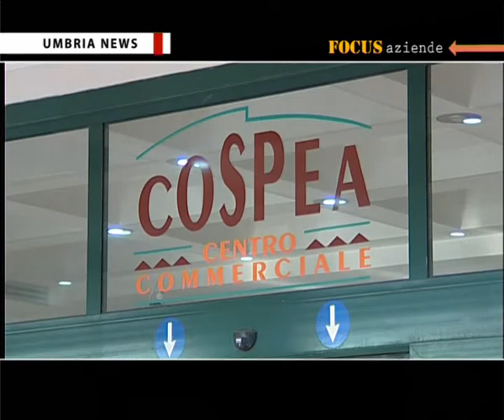Cospea Terni, 20° compleanno del centro commerciale PAC 2000A Conad - Umbria News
Il tripudio di colori di uno spettacolo pirotecnico ha chiuso, dopo il concerto di Michele Zarrillo, a cui hanno partecipato circa 3mila persone, la festa per il ventesimo compleanno del centro commerciale Cospea a Terni.

L'agenzia video giornalistica AVI NEWS produce e realizza il rotocalco televisivo di cultura, informazione e società "Umbria News", in onda su TeF Channel e sul canale 836 Sky.